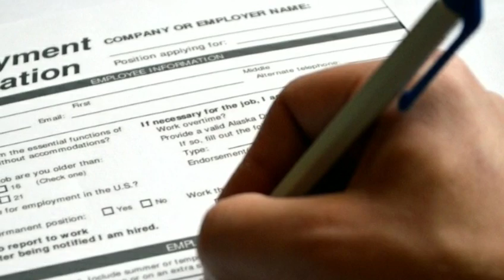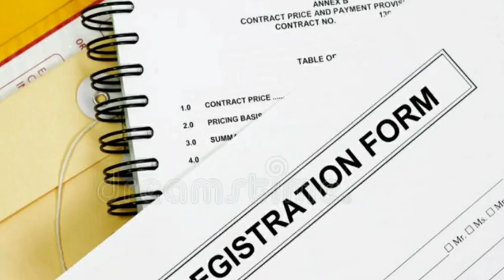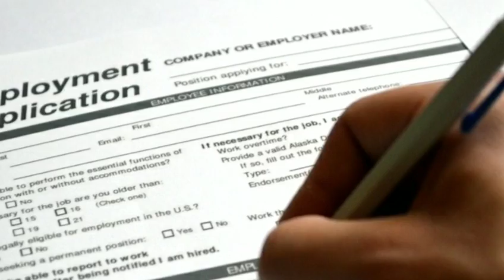वन विभाग भर्ती | Sarkari Result | Sarkari naukri vacancy 2022 | Sarkari Job Recruitment 2022 | Apply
van vibhag 2022, van vibhag 2022 bharti, van vibhag 2022 syllabus, van vibhag 2022 vacancy, van vibhag 2022 ki bharti, van vibhag 2022 ka syllabus // van vibhag 2022 ka // van vibhag 2022 ka vacancy, van vibhag 2022 exam date // van vibhag 2022 mp

Latest Government job 2022 // latest recruitment 2022 online, Apply online 2022 // Vacancies 2022 // 2022 police vacancy,
सरकारी भर्ती 2022, राजस्थान सरकारी भर्ती 2022 // सरकारी ड्राइवर भर्ती 2022 // सरकारी नौकरी भर्ती 2022, सरकारी स्कूल चपरासी भर्ती 2022
सीधी भर्ती 2022 // रेलवे सीधी भर्ती 2022 // कनिष्ठ अभियंता संयुक्त सीधी भर्ती 2022 | सरकारी नौकरी 2022, सरकारी नौकरी 2022 में, सरकारी नौकरी 2022 का, बिहार सरकारी नौकरी 2022, छत्तीसगढ़ सरकारी नौकरी 2022, 10th पास सरकारी नौकरी 2022 // 12 पास सरकारी नौकरी 2022, विकलांग के लिए सरकारी नौकरी 2022, सरकारी नौकरी भर्ती 2022, 10 पास सरकारी नौकरी 2022
12th pass vacancy 2022 in mp,
12th pass vacancy 2022,
12th pass job 2022,
12th pass recruitment 2022,
railway 12th pass vacancy 2022,
rajasthan 12th pass vacancy 2022,
ssc 12th pass vacancy 2022,
12th pass new vacancy 2022,
12th pass teacher vacancy 2022,
agriculture 12th pass vacancy 2022
notification 2022, notification 2022 telangana, notification 2022 upsc | notification 2022 ap // notification 2022 karnataka // notification 2022 in tamil // notification 2022 ringtone // notification 2022 upsc cse.